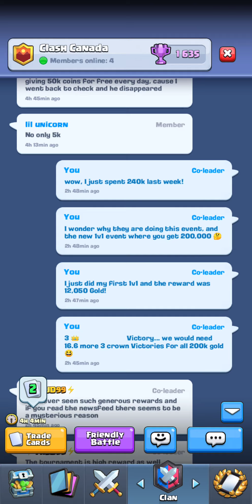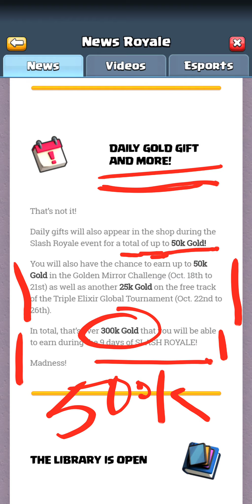When you are not Ready Player One for Slash Royale!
Check out League of Kingdoms: MMO Strategy Game on Blockchain with @deardanielim

Upcoming game I'll check out next is going to be ...